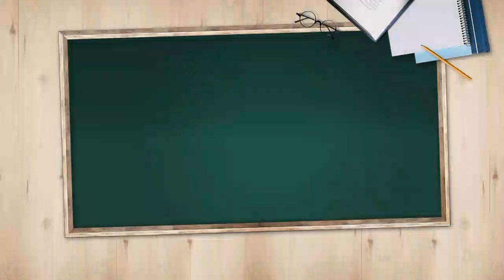[오늘의 키워드] 브레이크 풀린 환율…달러 약세에 ‘대규모 환손실’ 우려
◇ 환율 비상등

- 원·달러 환율, 6.5원 내린 1113.9원 마감
- 바이든 당선에 1110원대 하락…시장도 '깜짝'
- 미·중 갈등 완화 기대…원화·위안화 동반 강세 전망
- 바이든·민주당, 대규모 경기부양책 예고…달러 약세
- 코로나 재확산세 '심각'…달러 약세 제한 전망도
- 달러 약세에 수출기업 비상…대규모 환손실 우려
- '바이든 시대' 韓경제에' 기회 반 우려 반'
- 미중 갈등 속 선택 강요 우려…"샌드위치 처지"
- 韓주력 산업, 석유화학·철강·차 등 타격 불가피
- 법인세·임금 인상 등 반기업·친노동 정책 변수
- 한은 "글로벌 환경 규제 준수 강조…韓대응 미흡"
- 바이든, 탄소조정세 도입 가능…새로운 무역장벽